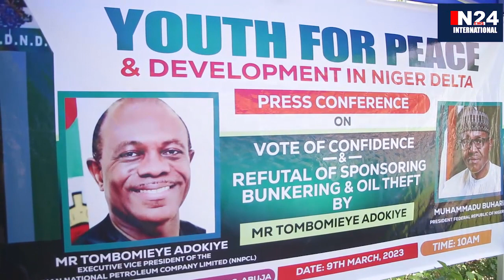YOUTH FOR PEACE AND DEVELOPMENT IN NIGER DELTA PASSES VOTE OF CONFIDENCE ON TOMBOMIEYE ADOKIYE